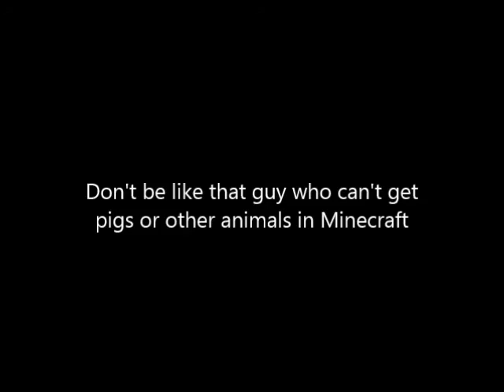Minecraft - Short Adventure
My First noob, It was so bad I'm sure you'll drink blech if you ask I will try to approve it to the people.who.wanted to remove it as you can see the border was a bit bad. I will try to kill it later. It will happen to some noob videos.

Hide and Seek Server is dead! LOL

SHORT DESCRIPTION THOUGH LOL